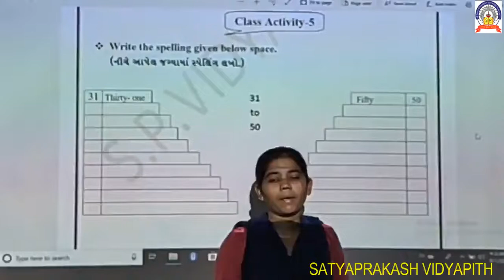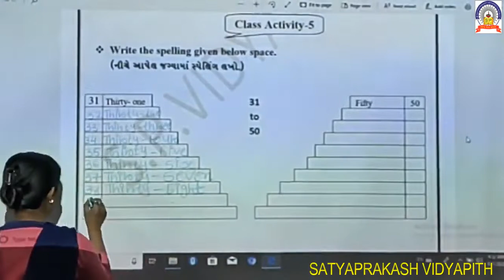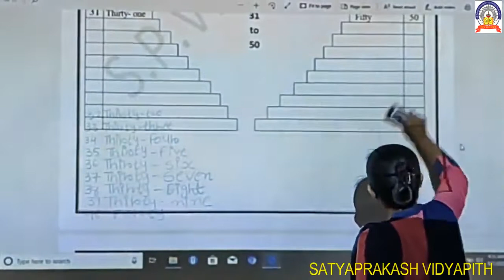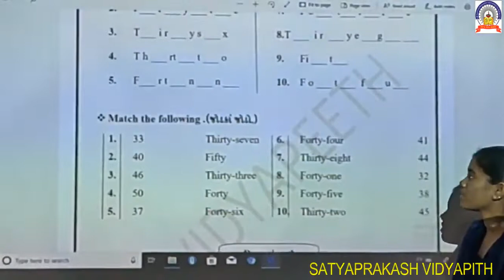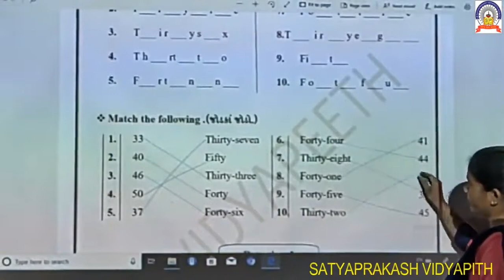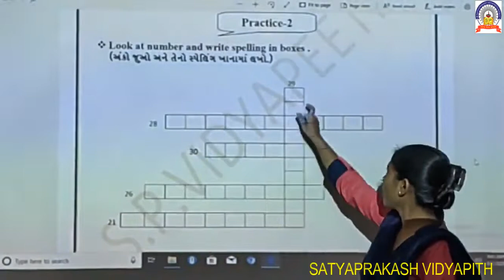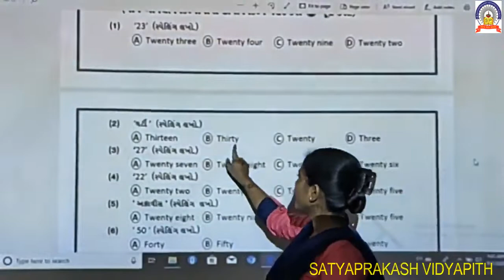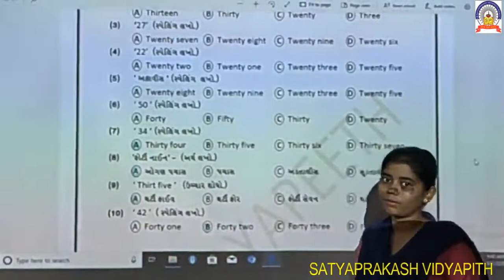std-2 sub-english lesson-2 part-2